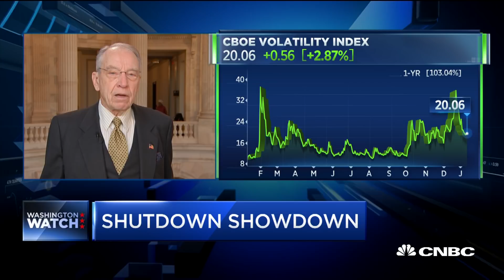Sen. Grassley: Trump should not declare national emergency to fund border wall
Sen. Chuck Grassley (R-Iowa) joins "Squawk Box" to discuss the on-going government shutdown and how he feels about President Trump's plan to potentially declare a national emergency to fund the border wall without congressional oversight.